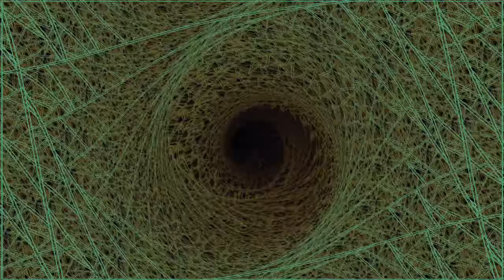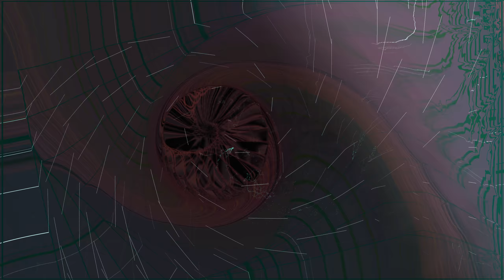Rigged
Tehno Trance